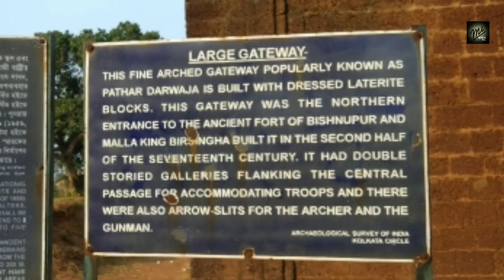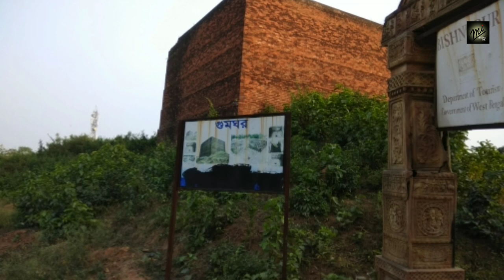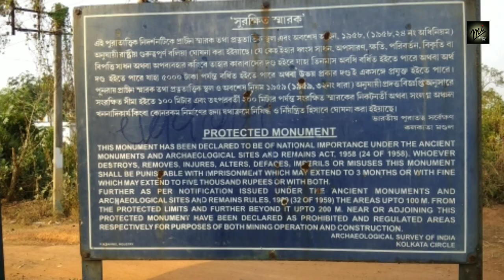Historical Bishnupur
This is the first video with self introduction (DEBASISH CHOWDHURY Creator, Media Inc.) and new year wishes in the year 2019. Content is Historical place except Temple like Big and Small Gateway, Gum Ghar and Dalmadal Kaman.
Music Curtsey - Youtube Music library.